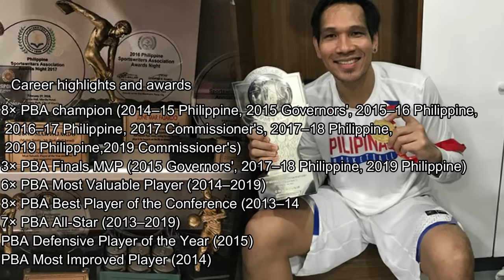HOW BASKETBALL CAREER CHANGES JUNE MAR FAJARDO'S LIFESTYLE HIS NET WORTH FAMILY LUXURY CAR GF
PAANO BINAGO AT PINAYAMAN ANG BUHAY NI JUNE MAR FAJARDO SA PAGLALARO NG BASKETBALL SIMULA SA KANYANG NET WORTH ,FAMILY ,LUXURY CAR AT KANYANG MAGANDANG GIRLFRIEND.